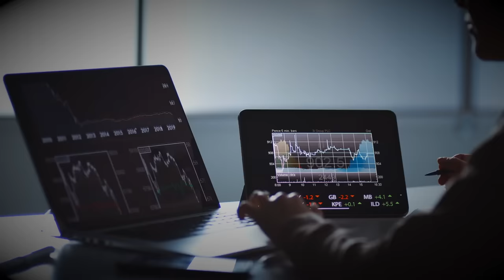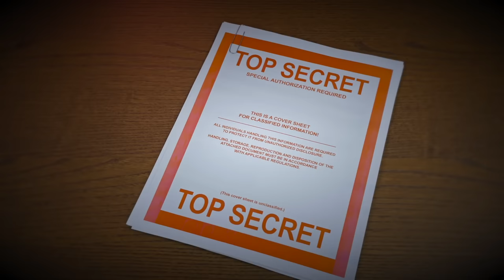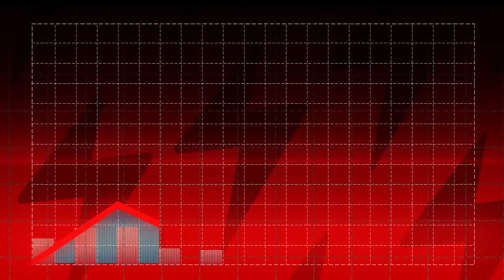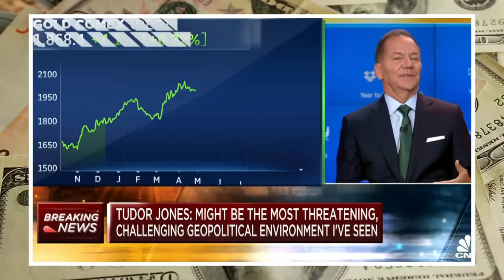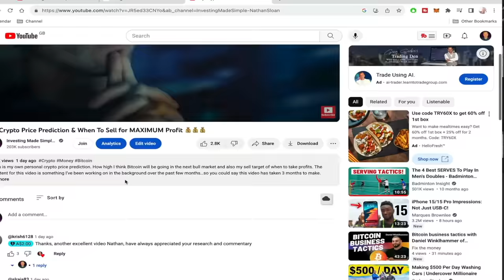In A Recession DO THIS! 💰💰💰 Says Billionaire Investor!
There are 2 investments which Paul Tudor Jones recommends right now. Paul is one of the worlds best traders with a net worth of around $8 Billion dollars. With the US being in one of the worst financial positions in decades..wars breaking out all over… many people seek the advice & wisdom of Paul Tudor Jones. And so this video we’ll be looking at the biggest takeaways from a recent interview he did including:
0:00 - Intro
1:25 - The Current Situation
4:04 - Bonds in Trouble
6:41 - The 2 Investments To Buy Right Now
8:20 - Summary
9:33 - SuperThanks Commenting

👉🏼 Get your comment or question read & replied to with SuperThanks 👆🏻